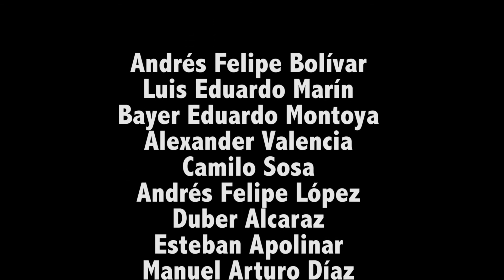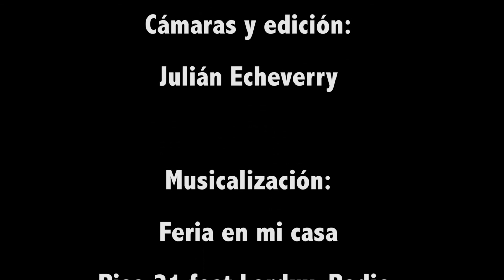Medellín ciudad Iluminada y en movimiento CDB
Proyecto realizado por jóvenes estudiantes de electricidad en la ETDH   de Ciudad Don Bosco